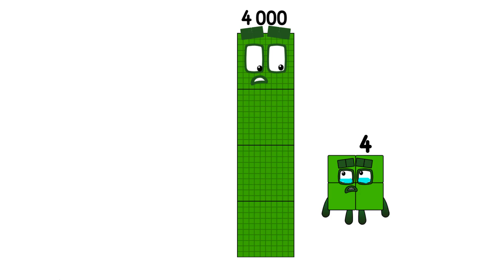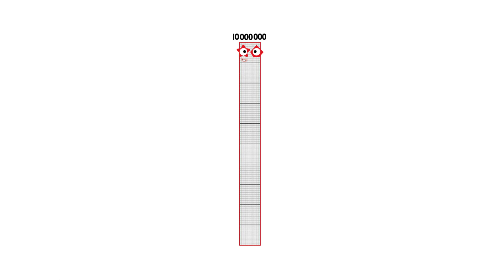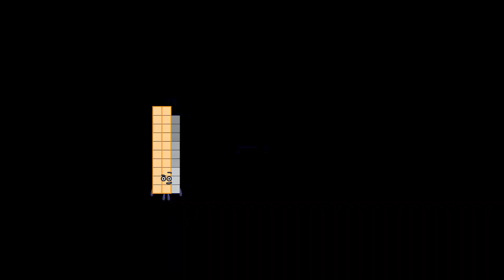Numberblocks Math: Undecimalblocks Square on the Moon | Numberblocks Step Squad | LEVEL 2 | #231